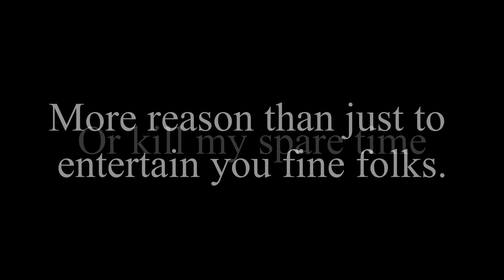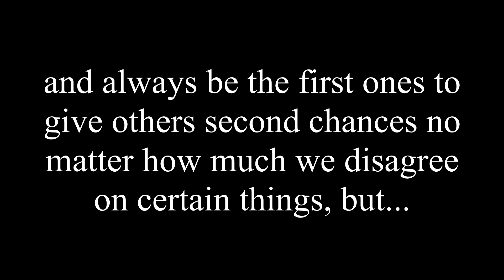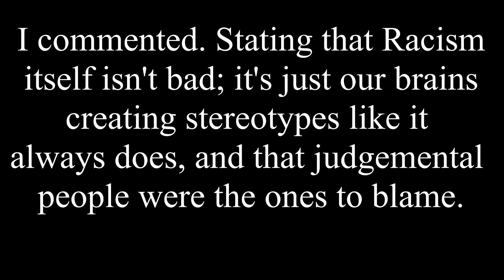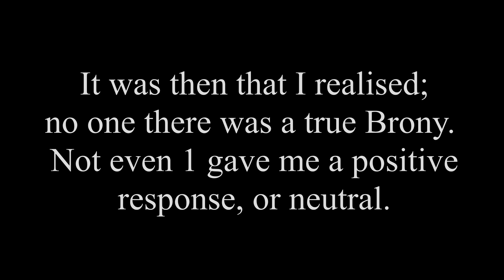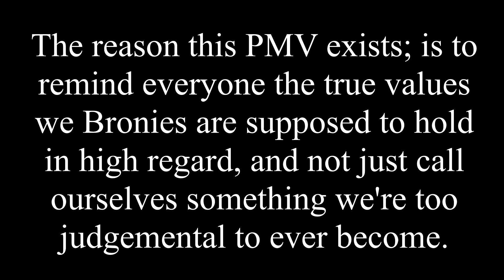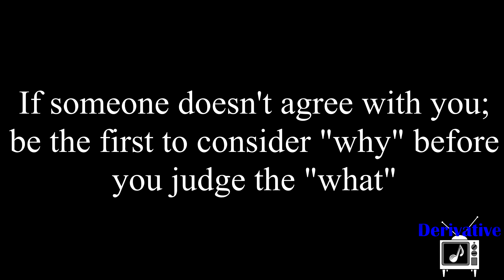The Best PMV Ever (250th Video)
"READ DESCRIPTION IF YOU BECOME CONFUZZLED*(if you're still confuzzled after reading; well $%*@

This video is a statement about Bronies and my experience within their community. It's the best PMV ever because it symbolizes what makes us Bronies, and if you aren't interested in this kind of thing; I've got over 200 more care-free uploads you can check out if you haven't already. This is one of those few times where I drop entertainment as a priority and focus more on making a statement or sending a message out to the rest of the Bronies here; hope that doesn't bother anyone, (and again; if this isn't your thing you can just click somewhere else. I'm having a moment here thank you! XD)

This is "The Best PMV Ever" and I would be very amazed if I could ever find a better one. This channel has now reached 250 videos total, and I'm not sure how I made that happen in under 2 years. Too much spare time on my part I'd wager :P

Btw, those Bronies on DeviantART: I still have hope for them. Peer pressure is a thing, and at least a few were probably just joining the masses, (and they were probably salty over the racist comments and seeing me defend them rustled their jimmies I'm sure), but I'd really like to see the community start holding judgments until they understand what they're actually judging, (you can't always understand others, and it's a vague concept; but some effort is all we need to make a difference and make those who feel cornered feel just a shed of community instead).

Bottom line: If someone's acting out of line, then react appropriately, but always consider "why" they are doing the "what" so that you can better understand where they are coming from and possibly find common ground. A.K.A - Work conflicts out when you can, and stand your ground when you can't.

Song: Welcome to the Black Parade (by My Chemical Romance)